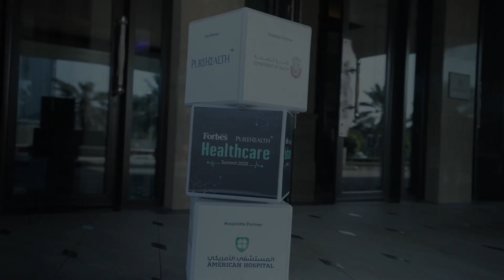Healthcare Summit 2022: Shaista Asif, highlights how revolutionizing healthcare in the MENA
Shaista Asif, Group Chief Operating Officer at PureHealth, highlights how revolutionizing healthcare in the MENA region and how data-driven strategies, genomics and stem-cells are key trends that are shaping the future of healthcare sector.